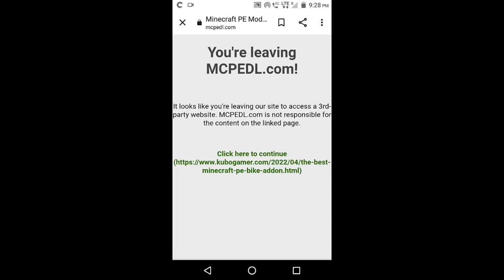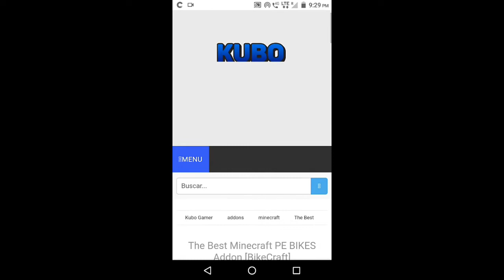Bike Mod For Minecraft PE I bike addon mcpe I minecraft bike addon download I vivu voy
VIVU VOY

Hey guys hope you love this video !!

Hey guys aur kaise ho aap sabhi log. Aaj ki is video me maine aapko bike addon Diya hain .